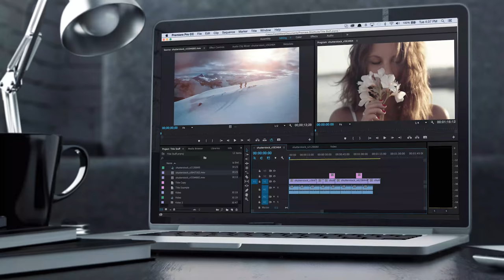ТОП 5 стартап!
Пандемия учурунда көптөгөн адамдын бизнеси жабыркап же болбосо жумушунан айрылган учурлар көп болгон.
Ошондуктан биз сиздерга стартаптар үчүн топ-5 идея тартуулайбыз😉